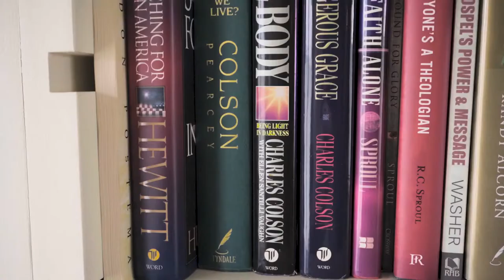Alex and Caroline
Alex and Caroline are missionaries from Rocky Mountain Calvary. They just returned from Chihuahua, Mexico where they spent time in language school, and working with a church in preparation to be sent to Cusco, Peru.